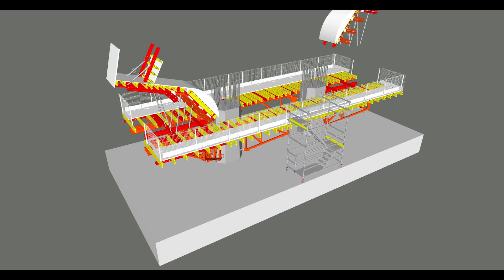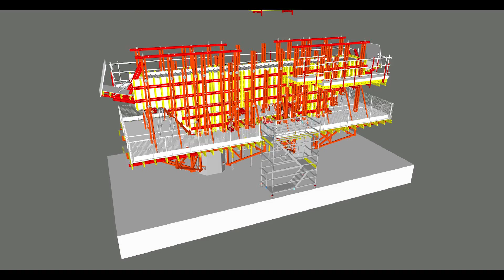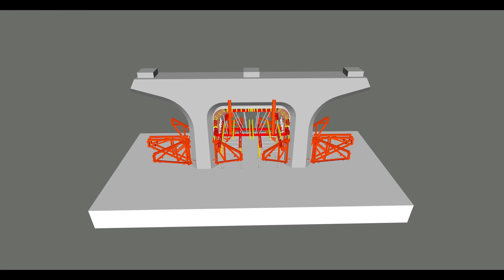Digital Engineering - Luton DART